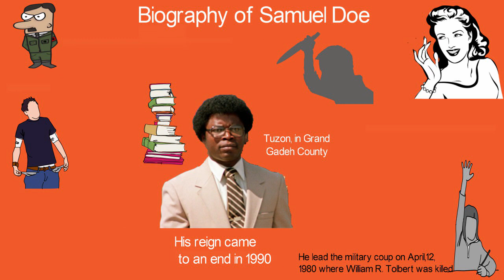Biography of Samuel Doe,Origin,Education,Reign,Death,Wife,Children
Samuel Doe was a military leader,he staged a coup in 1980 killing the then President William R. Tolbert and took over powers from the True Whig Party in Liberia .